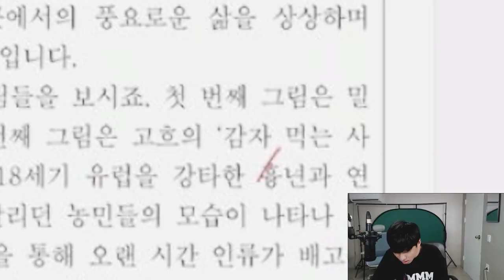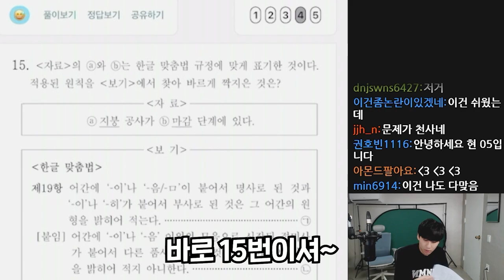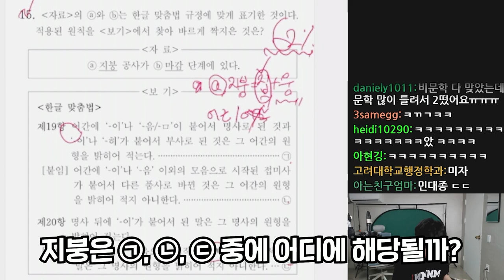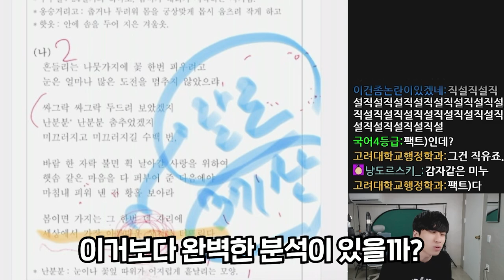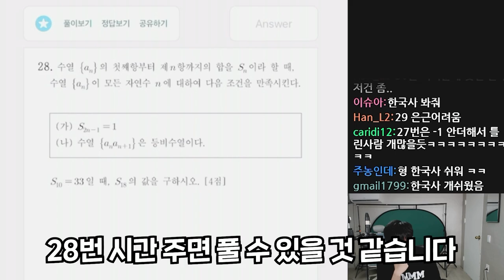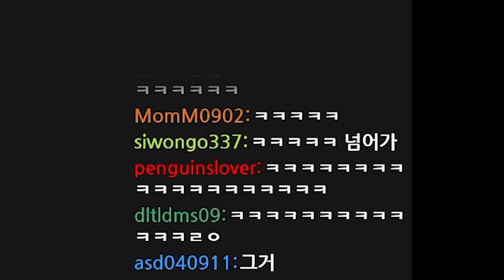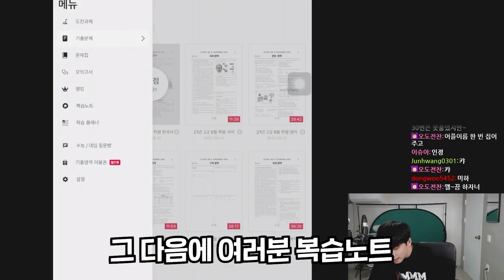"이게 쉬웠다고??" 나만 망한 것 같은 고1/2 9월 모의고사 리뷰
아이패드 어플 '기출영역'으로 리뷰 진행했습니다

채널 문의 ▼
미미미누 인스타그램 ▼